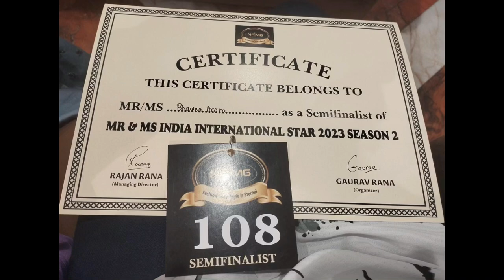MY FIRST EVER RAMP WALK❤️| VLOG | NFMG PRODUCTION| MR & MISS INDIA INTERNATIONAL STAR 2023 SEASON 2👑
Hey everyone🌸
OfCourse you know why !? with the title. 😉

in this video i have arranged some of the clips of an event that is organized by @nfmgproduction5186
Title "MR & MISS INDIA INTERNATIONAL STAR 2023 , SEASON-2"
semi finale Delhi